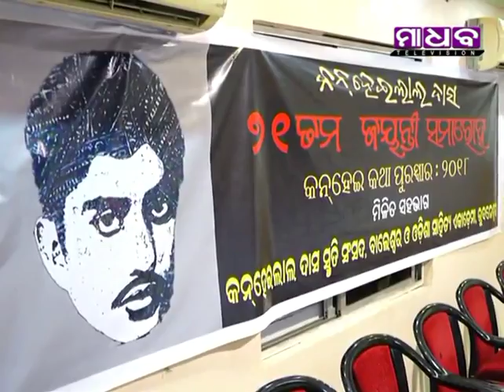Madhab Television News Time - 27-06-2018